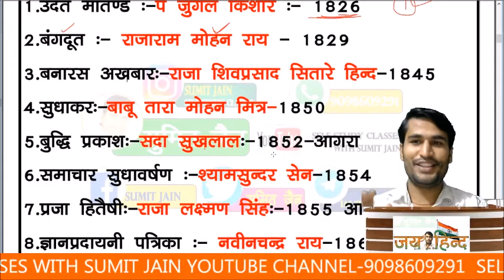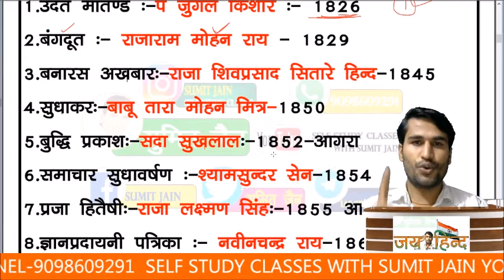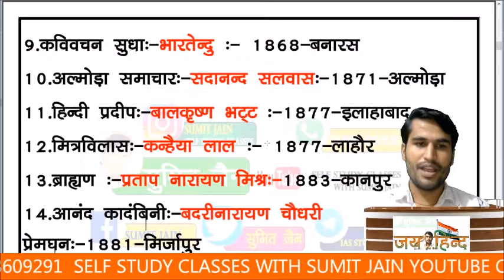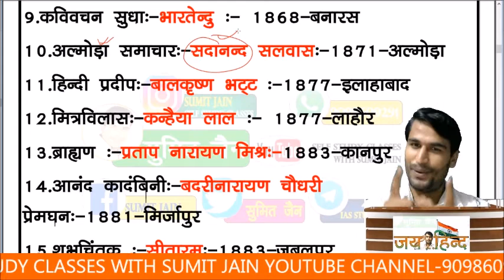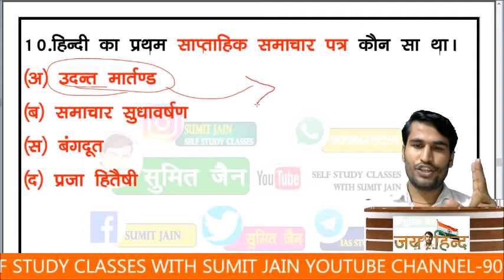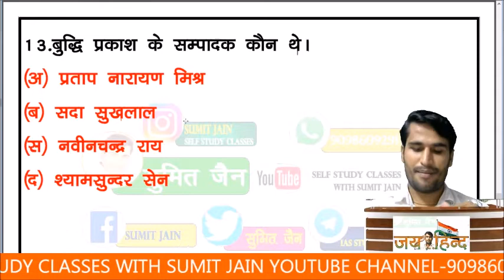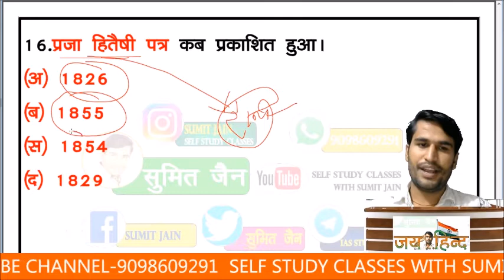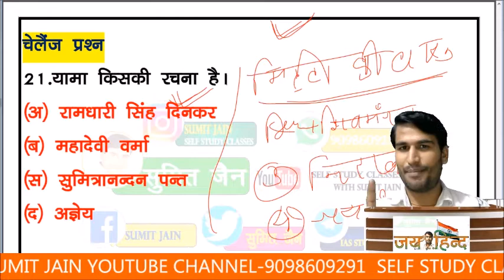TGT | PGT | HINDI 2021 || हिन्दी साहित्य महत्वपूर्ण प्रश्न | UKLT | hindi sahitya